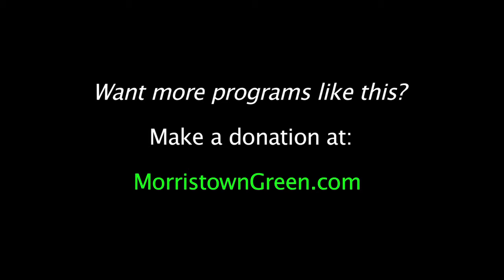Aztec Two Step with Lords on The Boxer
Aztec Two-Step -- Rex Fowler and Neal Shulman, with Fred Holman on bass--welcomes the Lords of Liechtenstein--brothers Dan and Noah Rauchwerk -- onstage for encore at Aztec's 45th anniversary show at The Sanctuary series, March 19, 2016.  Video by Kevin Coughlin for MorristownGreen.com